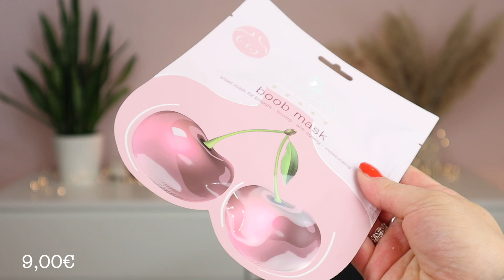Goodiebox | The 'Get Naked' Box | 102€ Wert | 50% Rabattcode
WERBUNG

Heute packen wir gemeinsam die Goodiebox vom Juni aus sie hat einen mega WERT und tolle Produkte drin :)

Rabattcode findet ihr hier

► PACKSTATION :
N. Senz
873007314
Packstation 118
35630 Ehringshausen

►RABATTCODES

►PURISH :
Schikitasplace15

 ►DIAMOBLACK :
15 % auf alles mit : Nicole15

►TRENDRAIDER :
10 % RABATT mit : Schikita10

►EQUIPMENT ZUM FILMEN :
*Kleines Stativ

►Schnittprogramm : Final Cut Pro X
PC zum schneiden : IMac